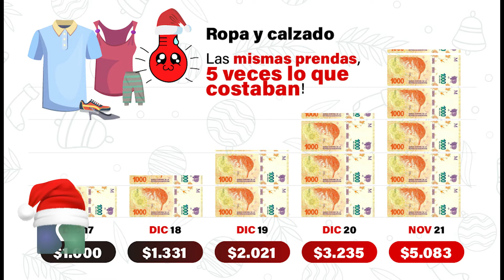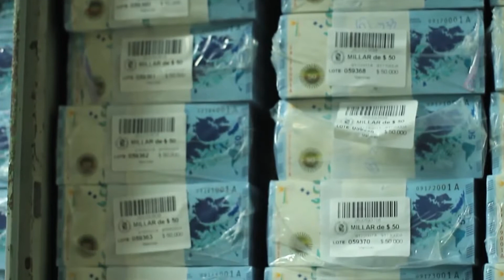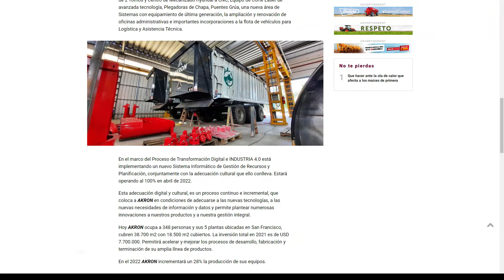Sembrando Federal 1330 Bloque 03 01-01-22